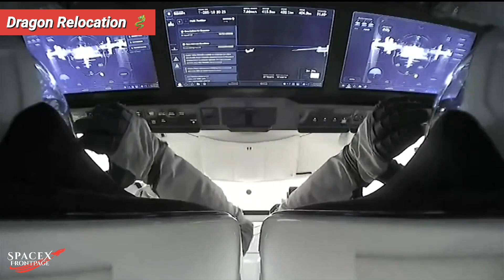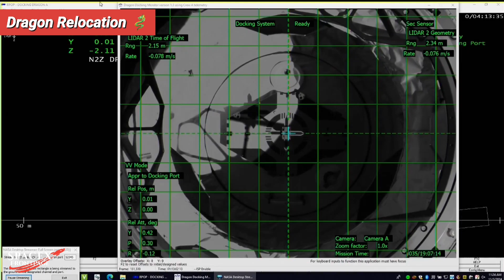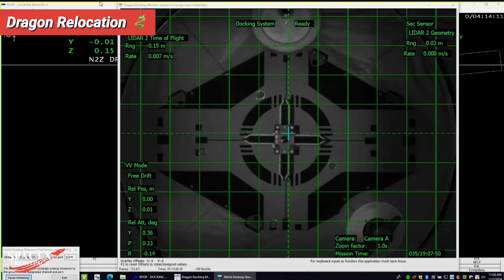SpaceX Dragon with 4 astronauts relocated the port at the Space Station.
SpaceX Dragon spacecraft with four Exp 72 crewmates aboard undock from the station at 6:35am ET today and redock to a different port at 7:18am.